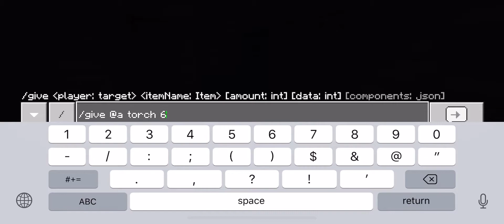August 19, 2019